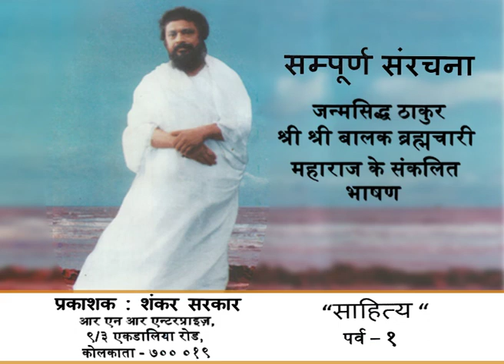10 Sahitya PART 1